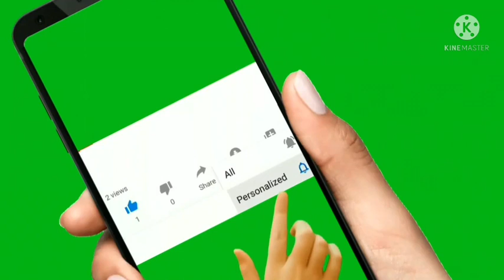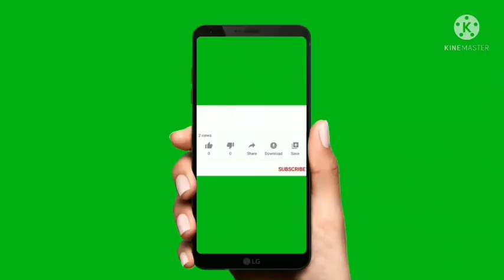Kodaikanal Tourist Places in Tamil | Kodaikanal Trip | 2 Days Kodaikanal Tour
Kodaikanal Trip
2 Days Kodaikanal Tour .